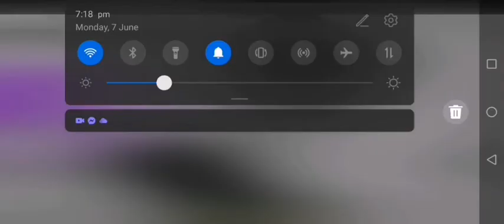Im gonna Survive on one block